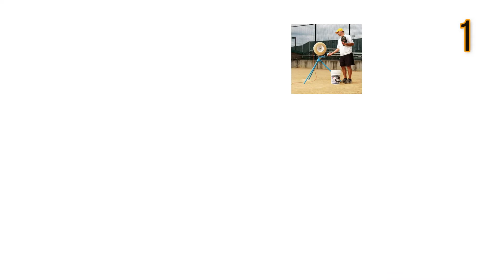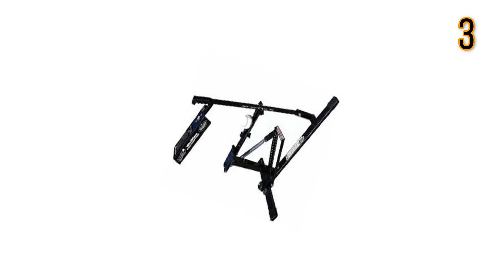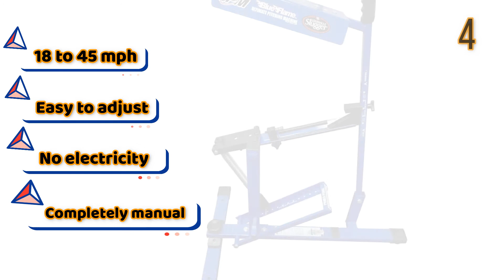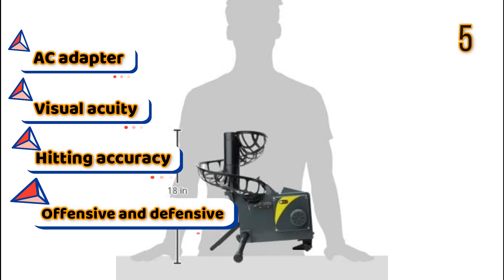Best Pitching Machines for Baseball On 2024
Are you thinking of buying the best Pitching Machines for Baseball? Then the video will let you know what is the best Pitching Machines for Baseball on the market right now.

Initially, they have worked with tons of traditional Best Pitching Machines for Baseball. However, finally, they narrow down the list with the five top-notch products by considering the design, features, usability, and overall performance.

To provide you the best Pitching Machines for Baseball in 2020, our team never forgets to check the record of the manufactures. That’s how we have chosen the best Pitching Machines for Baseball that you can rely on. Let’s dive into the video reviews to get your best desire products.